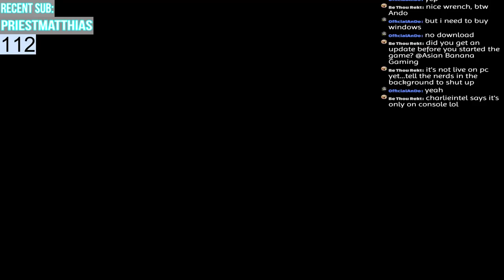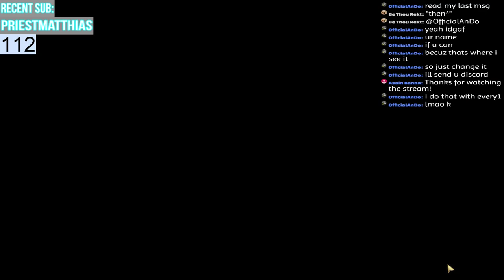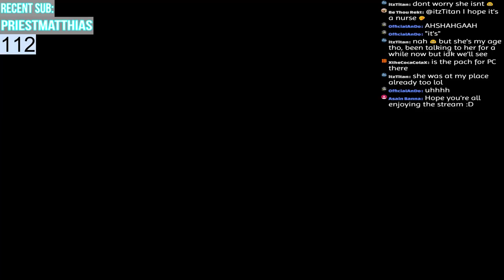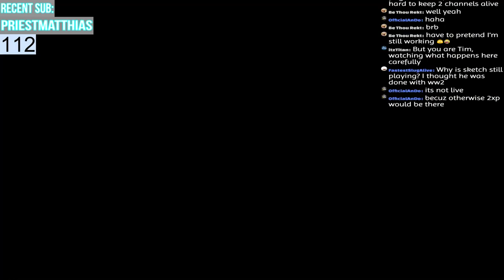(112/150 Subs) WW2 First Patch | WW2 [PC]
Playing Multiplayer after the first patch

►!bye - To say Bye to everyone

►!hello - To say Hello to everyone

►!Bananas - To see how many Bananas you have

►!give - To give someone Bananas

►!hours - To see how long you have watched the stream

►!steamgroup - Link to my Steam Group

►!rank - To check your Rank

►!bankheist - To start a bankheist

►!cpu - Links my CPU

►!gpu - Links my GPU

►!ram - Links my RAM

►!cpucooler - Links my CPU Cooler

►!keyboard - Links my Keyboard

►!mouse - Links my mouse

►!mic - Links my Microphone

►!motherboard - Links my Motherboard

►!psu - Links my Power Supply

►!storage - Links my Storage Devices

►!monitor - Links my Monitor